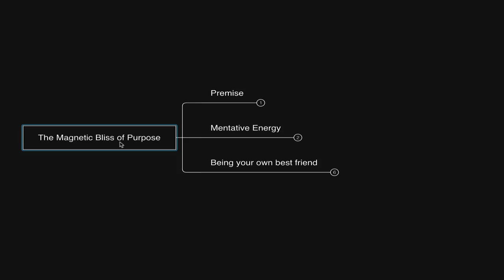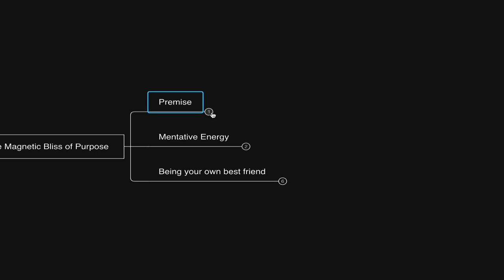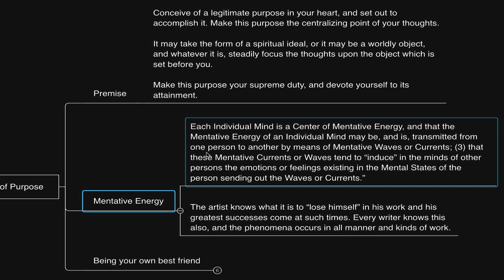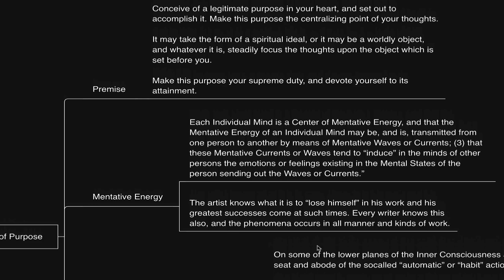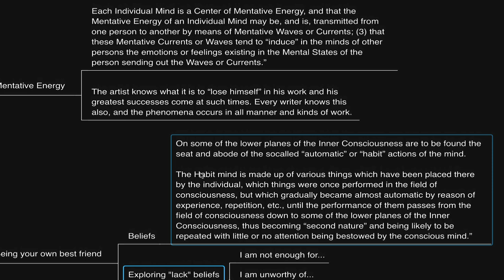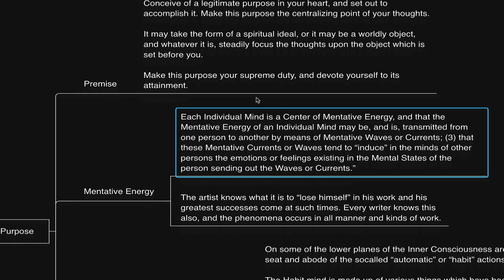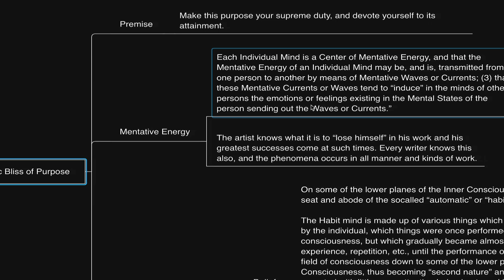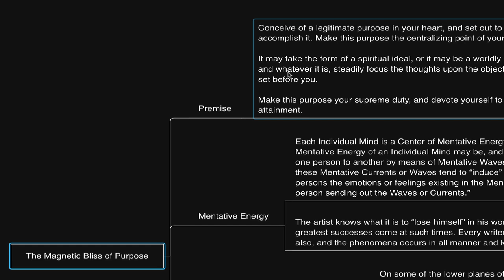Your BLISS is magnetic to others... (William Walker Atkinson)